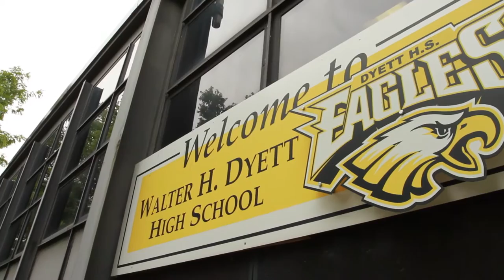Stand with Dyett Hunger Strikers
"I have grandchildren in this community...and they deserve to have a neighborhood high school." April Stogner, Dyett H.S. hunger striker.